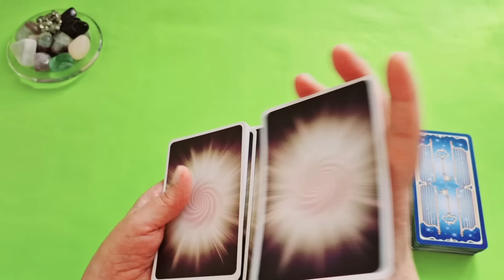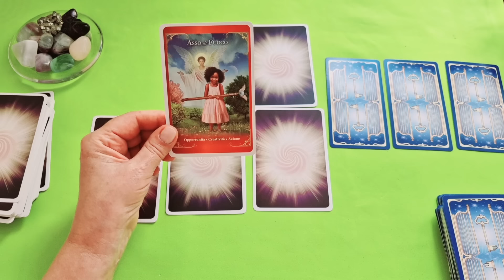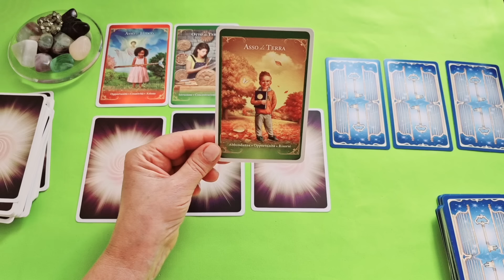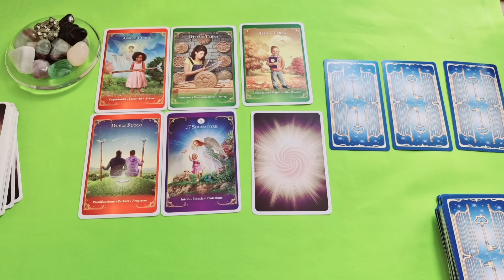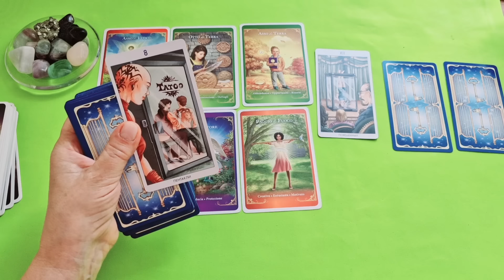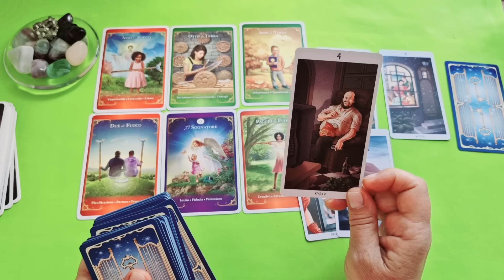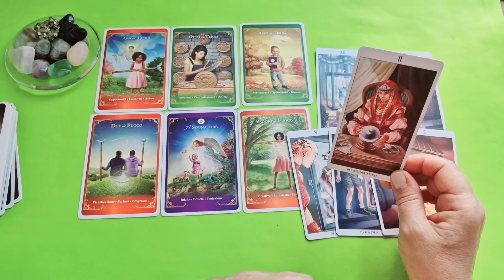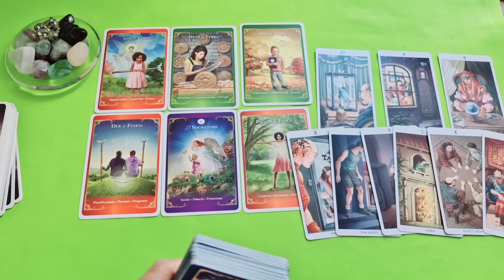СКОРПИОН♏АВГУСТ 2024 - СОБЫТИЯ НА ПОРОГЕ🔴ТРИ ГЛАВНЫХ СОБЫТИЯ🍀Tarò Ispirazione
Таро Расклад «АВГУСТ 2024 ГОДА — СОБЫТИЯ НА ПОРОГЕ. ТРИ ГЛАВНЫХ СОБЫТИЯ»

Мы выполним наш расклад на двух колодах карт: Таро Ангелов и колода метафорических карт «78 Дверей», изображения которых подаются с позиции позитивной психологии.
Давайте будем добрее к самими себе и к собственной душе. Жизнь не бывает полностью предсказуема.

 И мы рассмотрим такие позиции:

- Что придёт?
- Что уйдёт?
- Что будет продолжаться?
- Чем не обольщаться?
- На что соглашаться?
- Чего опасаться?
- Три главных события месяца

Приглашаю вас на свой сайт, где вы найдёте для себя что-нибудь интересное и сможете прочитать мои статьи на разные темы — прогнозы и гороскопы, статьи о психологии

«Я знаю, что выберусь отсюда, даже если это займёт одну ночь или сто дней. Эта игра никогда не была весёлой — а я всегда проигравший..:

Планетарный гороскоп для всех знаков зодиака на моём сайте:
— Гороскоп «СОБЫТИЯ ДО КОНЦА 2024 ГОДА»:

— «ПОЗДО СОЖАЛЕТЬ... ПРИХОДИТСЯ ДЕЛАТЬ ВЫБОР» транзит Лилит или Черной Луны в Весах — период до марта 2025?

Евгения.